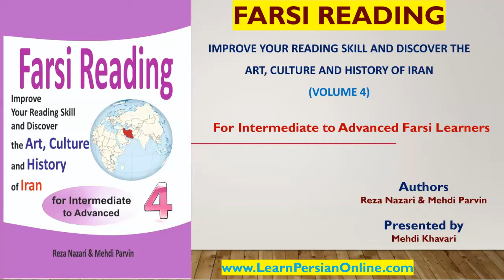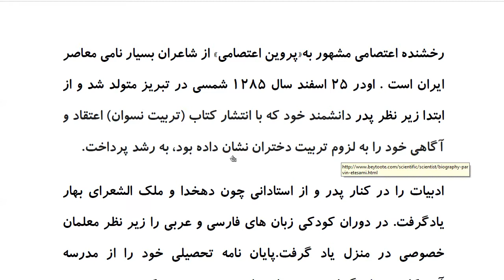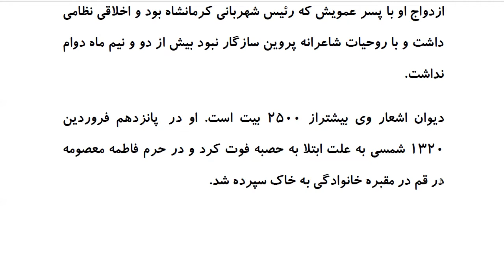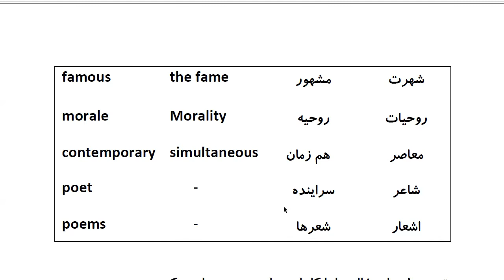Farsi Reading: For Intermediate to Advanced Farsi Learners: Book 4- Lesson 7